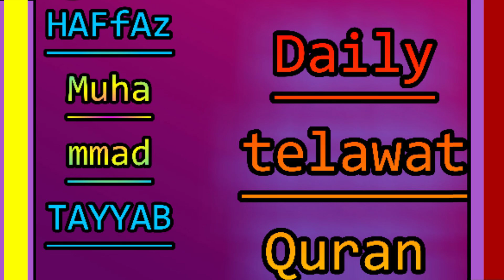Sorh Al balad(90)|| Daily telawat Quran 💔💔💔💔💔💔💔💔❣️❣️❣️